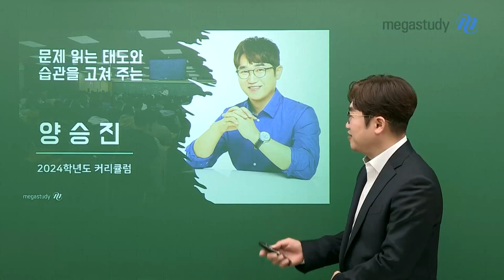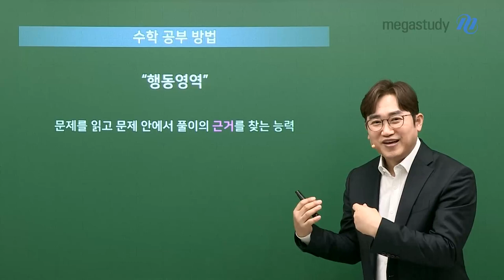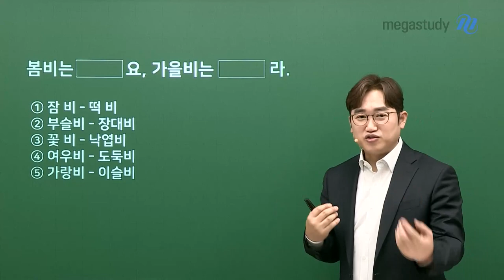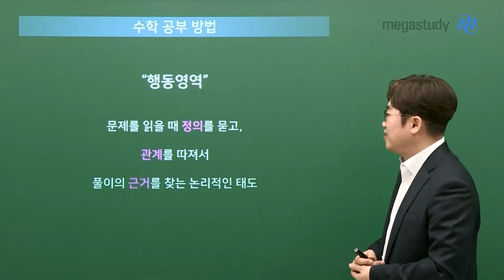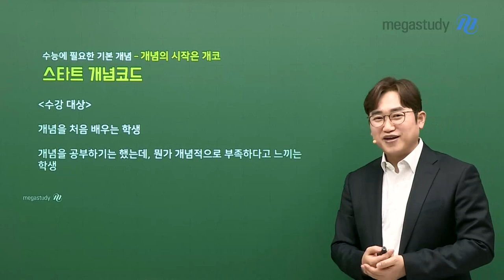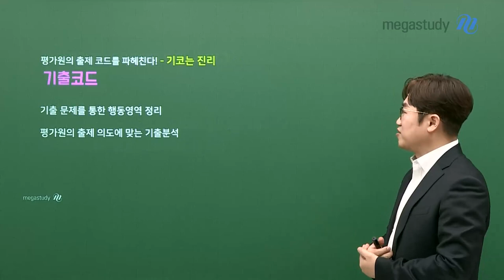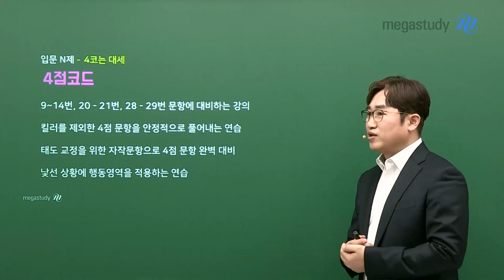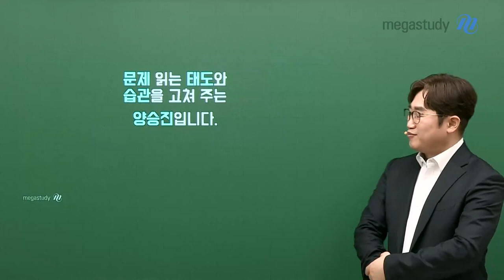[메가스터디] 수학 양승진쌤 - 2024학년도 양승진 커리큘럼 안내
문제를 읽는 태도와 습관을 고쳐주는

양승진 선생님의 2024 커리큘럼 OT

수학 공부 방법의 핵심은 "행동영역" 입니다!

문제를 읽을 때 정의를 묻고

관계를 따져서

풀이의 근거를 찾는 논리적인 태도를 키워줍니다.

▶커리큘럼 안내◀

[입문] 스타트 개념코드

[개념] 실전코드

[기출] 기출코드

[문풀] 킬러코드 / 4점코드

[파이널] 양승진 모의고사